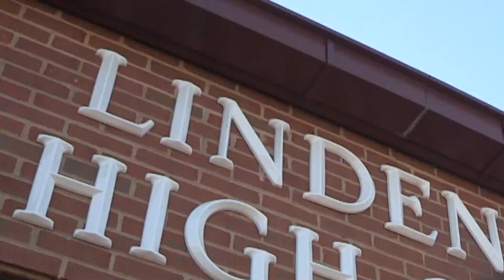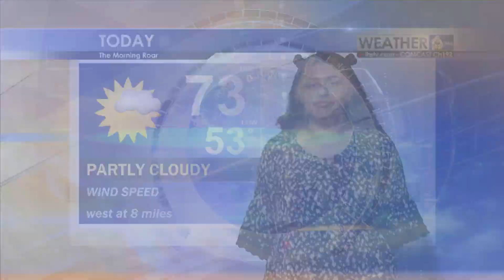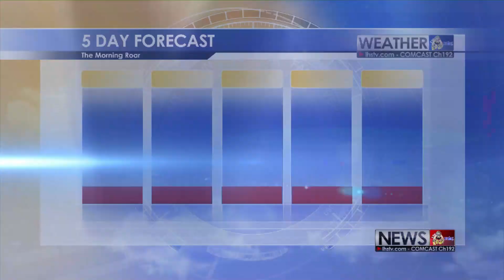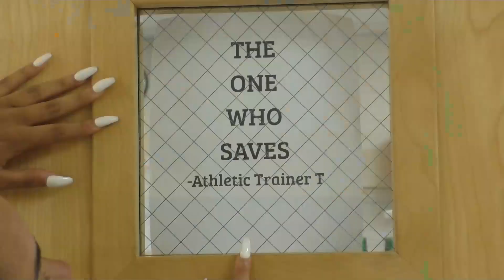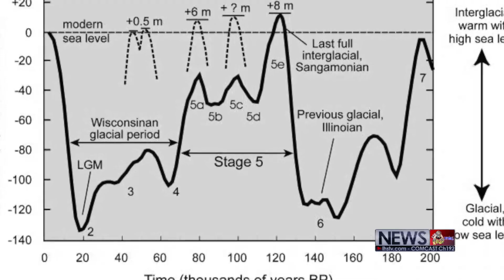The Morning Roar (349)